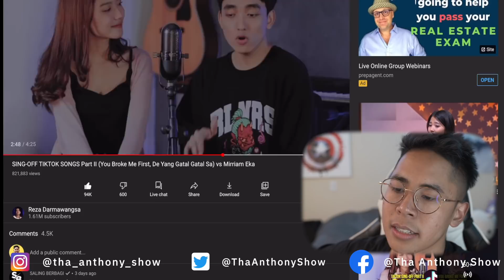FIRST TIME REACTING: SING-OFF TIKTOK SONGS Part II Reza vs Mirriam Eka! (WHO ARE THEY!?!?)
SING-OFF TIKTOK SONGS Part II (You Broke Me First, De Yang Gatal Gatal Sa) vs Mirriam Eka

S O C I A L M E D I A L I N K S (FOLLOW ME FOR ANY ANTHONY UPDATES :D)

Q: Do you have another channel?
A: Yup I am working on two channels alongside THA ANTHONY SHOW! The Life of Anthony is me “DOCUMENTING THE JOURNEY” which consists of sharing my knowledge, my life, my UP’s and Down’s with my FOLLOWERS!

A: When I get done with college (June 2020)!

A: 21

A: YES I AM! 🇵🇭 I am full filipino born in the United States

EQUIPMENT:
Camera:

Sony A7III
Sony 16-35mm FE/4

Audio:
Yeti Mic
Rode Mic

Thank you SO MUCH for stopping by! What do you think about today’s video?

Want to join our movement and dedicate yourself in becoming the person you want to be? Let’s create a strong community and hold each other accountable. This is just the beginning and you definitely do not want to miss out on what we are going to CREATE!